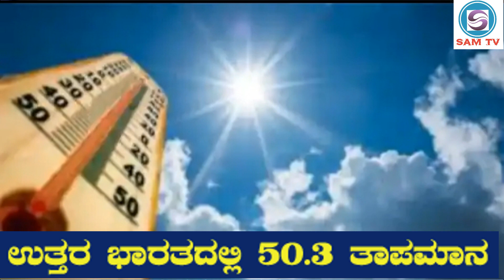May 30, 2024#news#north India#heat waves